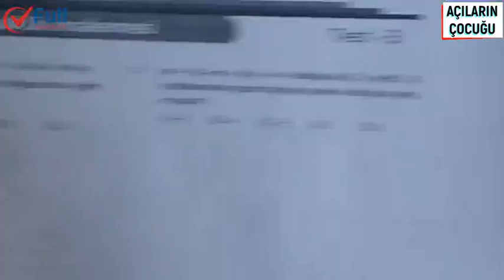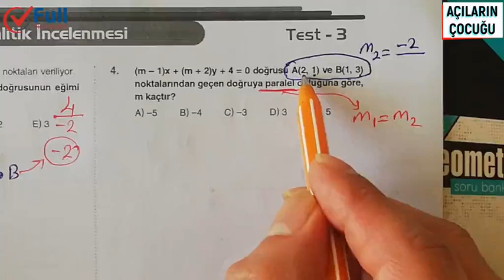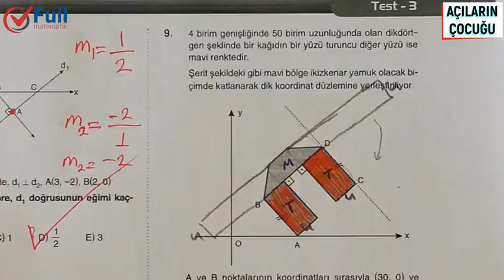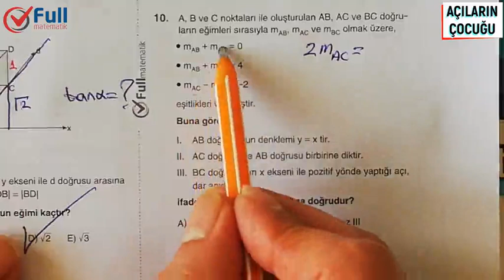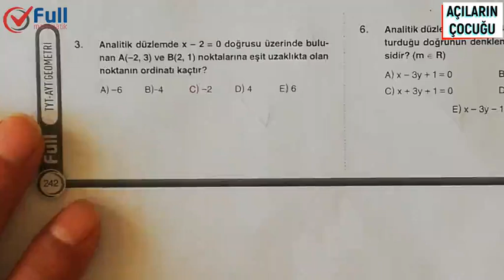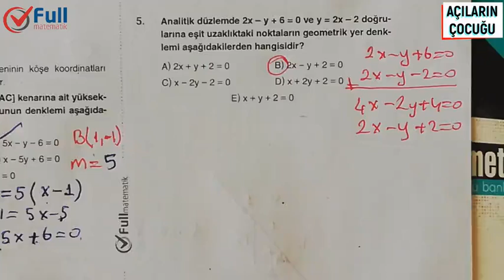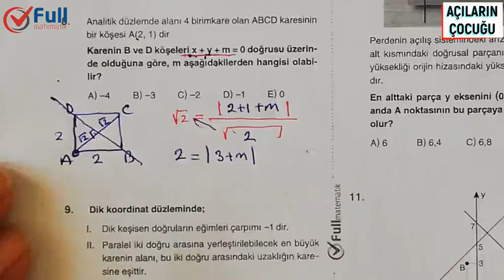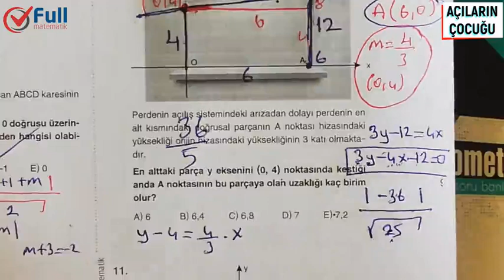DOĞRUNUN ANALİTİK İNCELENMESİ TEST 3 ve 4 FULL MATEMATİK YAYINLARI 2020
doğrunun analitik incelenmesi
eğim bulma
paralel doğrular
noktanın analitik incelenmesi tyt,
noktanın analitik incelenmesi çözümlü sorular,
noktanın analitik incelenmesi çıkmış sorular,
noktanın ve doğrunun analitik incelenmesi soru çözümü,
noktanın ve doğrunun analitik incelenmesi,
noktanın analitik incelenmesi formülleri,
geometri noktanın analitik incelenmesi,
noktanın analitik incelenmesi 2020,
noktanın analitik incelenmesi 2
geometri tyt,
geometrik şekiller,
geometrik dizi,
geometri öğreniyorum,
geometri tekrar,
geometri kpss,
geometri tyt ayt,
geometri açılar,
geometri açıortay,
geometri tyt 2020,
geometri temel kavramlar,
geometri açı kenar bağıntıları,
geometri benzerlik,
geometri başlangıç,
geometri baştan sona,
geometri çember,
geometri cisimleri,
geometri çokgenler,
geometri canlı yayın,
geometri cemberin analitik incelenmesi,
geometri cisimler 2.sınıf,
geometri çıkmış sorular,
geometri çemberde açı,
geometri çemberde uzunluk,
geometri çember ve daire,
geometri çözümleri,
geometri çokgenler soru çözümü,
geometri deneme,
geometri dörtgenler,
geometri doğruda açılar,
geometri dönüşümler,
geometri tyt,
geometrik şekiller,
geometrik dizi,
geometri öğreniyorum,
geometri tekrar,
geometri kpss,
geometri tyt ayt,
geometri açılar,
geometri açıortay,
geometri tyt 2020,
geometri temel kavramlar,
geometri benzerlik,
geometri başlangıç,
geometri baştan sona,
geometri çember,
geometri cisimleri,
geometri çokgenler,
geometri canlı yayın,
geometri cisimler 2.sınıf,
geometri çıkmış sorular,
geometri çemberde açı,
geometri çemberde uzunluk,
geometri çözümleri,
geometri deneme,
geometri dörtgenler,
geometri doğruda açılar,
geometri dönüşümler,
geometri yks,
geometri denemeleri,
geometri dikdörtgen,
geometri deneme çözümü,
3d geometri,
geometri endemik,
geometri full tekrar,
geometri fullemek,
geometri formülleri,
geometri full,
geometri fasikül,
geometri fidayda,
geometri genel tekrar,
geometri giriş,
geometri geometri,
geometri genel soru çözümü,
geometri genel tekrar kpss,
geometri hocası,
geometri hangi kaynak,
geometri hocam,
geometri hileleri,
geometri hoca,
geometri hızlı tekrar,
geometri ışın doğru doğru parçası,
geometri ışın,
geometri ikizkenar üçgen,
geometri ispatlar,
geometri ilk konu,
geometri ikizkenar ve eşkenar üçgen konu anlatımı,
doğrunun analitik incelenmesi soru çözümü,
doğrunun analitik incelenmesi 11.sınıf,
doğrunun analitik incelenmesi ayt,
doğrunun analitik incelenmesi konu anlatımı,
doğrunun analitik incelenmesi tyt ayt,
doğrunun analitik incelenmesi çözümlü sorular,
doğrunun analitik incelenmesi çıkmış sorular,
doğrunun analitik incelenmesi çözümlü sorular pdf,
doğrunun analitik incelenmesi doğru denklemi,
doğrunun analitik incelenmesi eğim,
doğrunun analitik incelenmesi eşitsizlik,
doğrunun analitik incelenmesi formüller,
doğrunun analitik incelenmesi fasikül,
analitik geometri doğrunun analitik incelenmesi,
doğrunun analitik incelenmesi kazanım testleri,
doğrunun analitik incelenmesi meb,
matematik doğrunun analitik incelenmesi,
doğrunun analitik incelenmesi özet,
doğrunun analitik incelenmesi öabt,
doğrunun analitik incelenmesi öss çıkmış çözümlü sorular,
doğrunun analitik incelenmesi pdf,
doğrunun analitik incelenmesi sorular,
doğrunun analitik incelenmesi soruları,
doğrunun analitik incelenmesi sorular ve çözümleri,
doğrunun analitik incelenmesi simetri,
doğrunun analitik incelenmesi tyt,
doğrunun analitik incelenmesi test,
doğrunun analitik incelenmesi ygs,
doğrunun analitik incelenmesi zor sorular,
doğrunun analitik incelenmesi 11.sınıf soru çözümü,
doğrunun analitik incelenmesi 10,
doğrunun analitik incelenmesi 11. sınıf soruları,
doğrunun analitik incelenmesi 2020,
doğrunun analitik incelenmesi 2,
doğrunun analitik incelenmesi 3,
doğrunun analitik incelenmesi 4,
doğrunun analitik incelenmesi 8
geometri kaynak,
geometri lise,
geometri lys,
geometri lgs,
geometri logaritma,
geometri metin
geometri yks,
geometri denemeleri,
geometri dikdörtgen,
geometri deneme çözümü,
3d geometri,
geometri endemik,
geometri full tekrar,
geometri fullemek,
geometri formülleri,
geometri full,
geometri fasikül,
geometri fidayda,